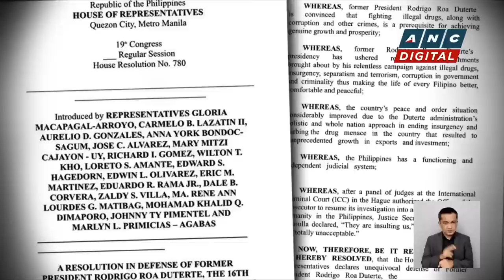Colmenares: Why offer legal support for a rich former president instead of the poor? | ANC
Dateline Philippines: Karmina Constantino talks to Neri Colmenares, Chairman of Bayan Muna and legal counsel for the families of some of the drug war victims.